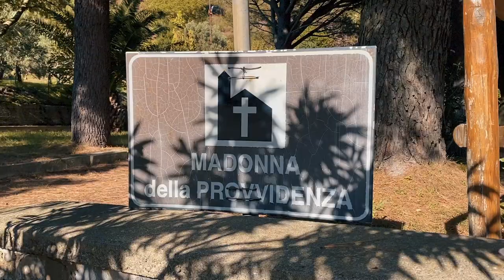Primo Moto-Vlog con il mio Fantic Caballero 500 Scambler!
Caricabatterie USB per moto
altro Caricabatterie USB per moto
Porta targa universale moto
Porta cellulare moto

Finalmente il mio primo motovlog con il mio Fantic Caballero 500.
Ho avuto un problemino col microfono ma già risolto.
La GoPro hero 8 si è comportata benissimo e la stabilizzazione è pazzesca!
Ve la consiglio!
Andiamo alla Chiesetta della Madonna della Provvidenza, a San Nicola, sopra Santa Lucia Del Mela!
GRAZIE!

La mia attrezzatura audio-video e gli accessori / my audio-video equipment and accessories: